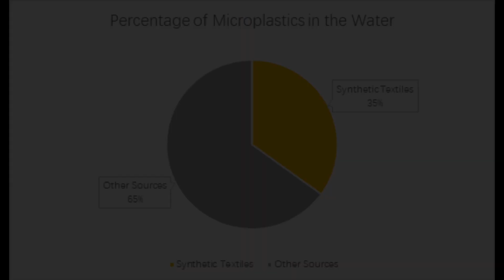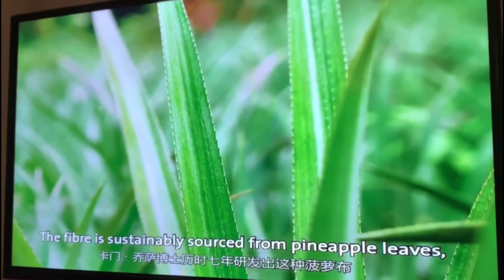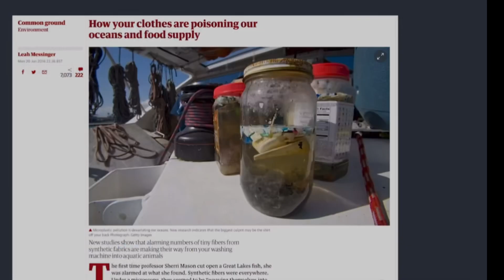Sustainable Fashion for Coral Protection: The Next Trend?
Observation Video Log for YOC. Produced by R.A.T.I.O